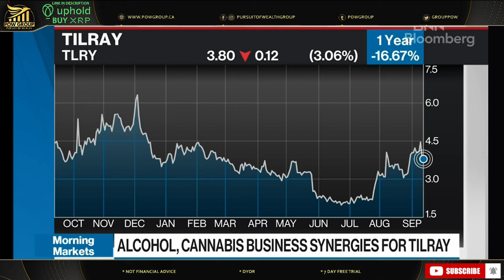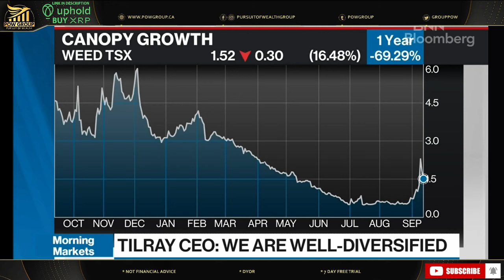🚨 MUST SEE: 🚨 Tilray CEO Irwin Simon BNN Interview - Capitalizing On Possible US MJ Legalization 🔥🔥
Tilray Brands Inc. (TLRY) Chief Executive Officer Irwin Simon interview with BNN Bloomberg today. We are set to capitalize on a possible US cannabis legalization: Discusses the possibilities for the company that would emerge if the US were to loosen cannabis regulations. Tilray stock news and interview Wednesday September 13th, 2023.